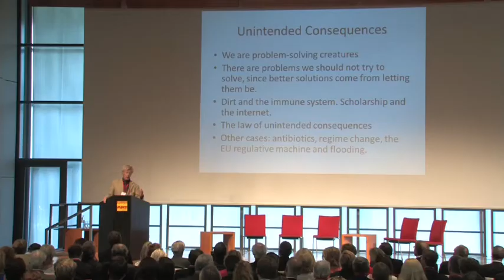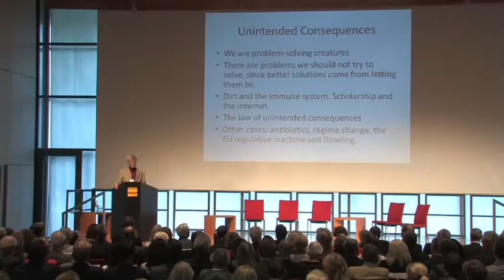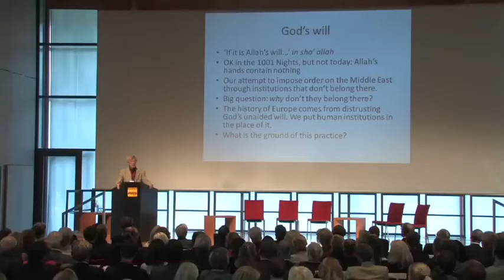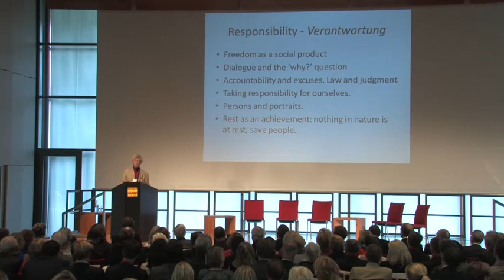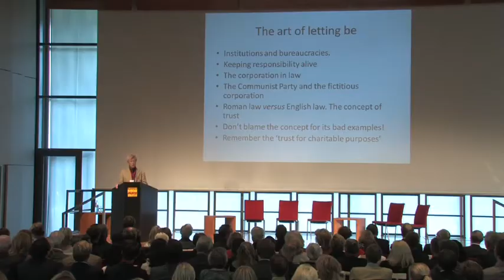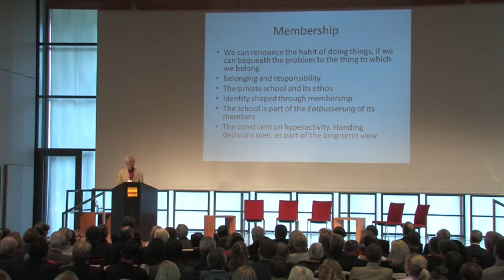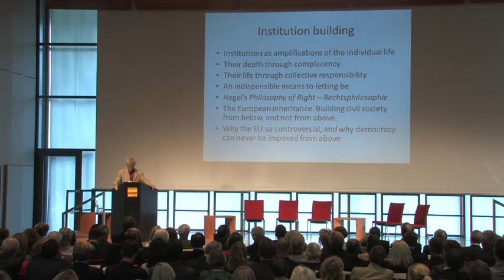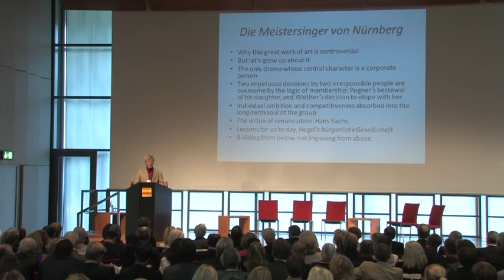CONVOCO! Forum 2014: Sir Roger Scruton, Lecture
Being and letting be